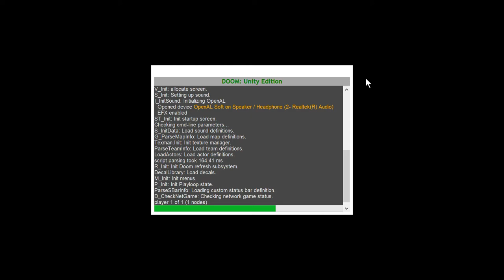gzdoom is way to good that is not bad